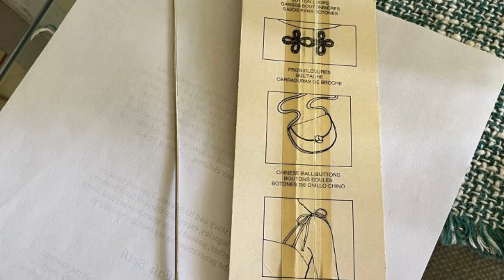Sewing from German Heritage: Guest Interview with Author Lynn Watson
Lynn’s love of all things needle-and-thread was nurtured by her grandmother since she was old enough to collect the schnitzels (scraps) Grandma left behind. Following in her grandmother’s steps, Lynn sewed for the public creating custom wedding and formal attire, adorable children’s outfits, and everything in between. Lynn and her graphic designer husband, Steve, created The Lynn’n Butterfly Collection during those years – a dozen leaflets filled with original counted-cross-stitch designs. A few of the leaflets found their way onto large distributors’ top-seller lists.

This month Lynn is also launching her debut novel, Tangled Promises.

You can connect with Lynn in all of these places.

SIGN UP for my biweekly newsletter the sewing circle, to stay up-to-date on all the latest news, and coupons.